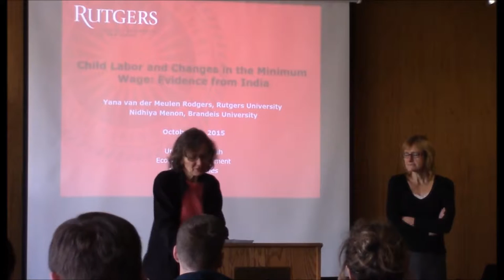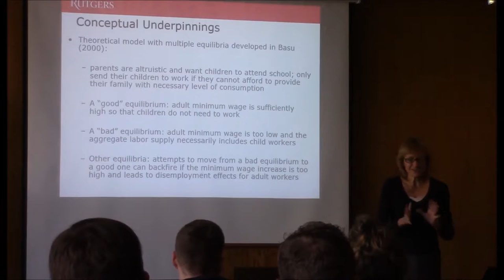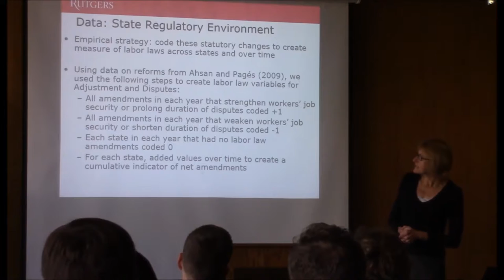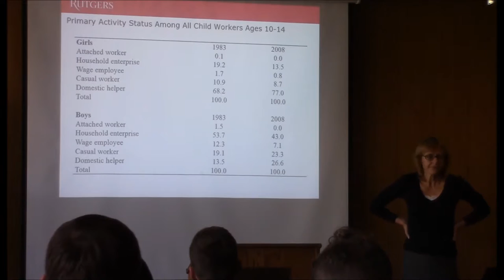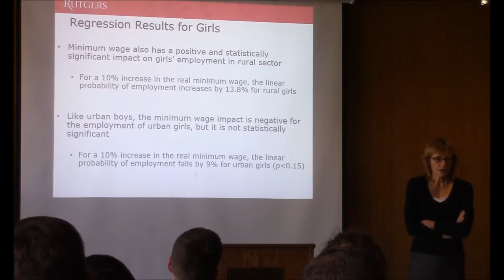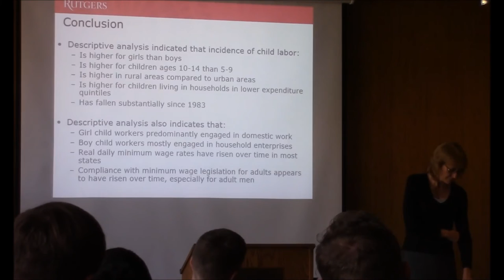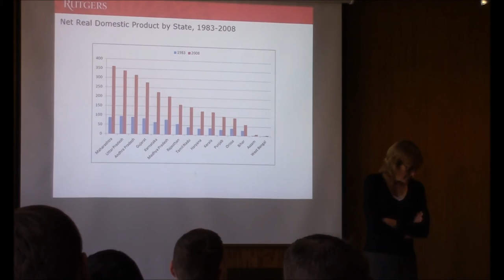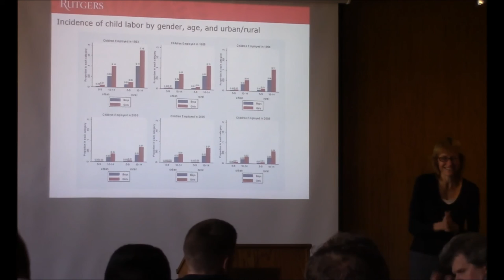Yana van der Meulen Rodgers: Child Labor and Changes in the Minimum Wage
Department of Economics Visiting Speaker Series Fall 2015:

Child Labor and Changes in the Minimum Wage: Evidence from India

Yana van der Meulen Rodgers, Rutgers University